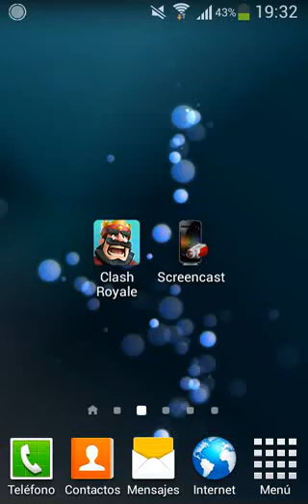Abriendo cofres en clash royale